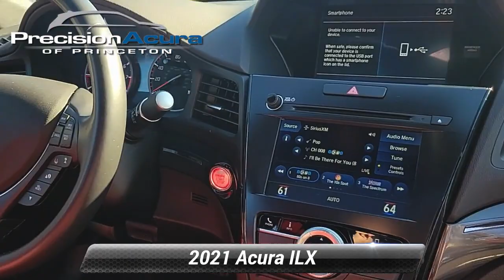Used 2021 Acura ILX w/Premium/A-SPEC Package, Lawrenceville, NJ BA006776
Precision Acura

3001 US Hwy 1 South